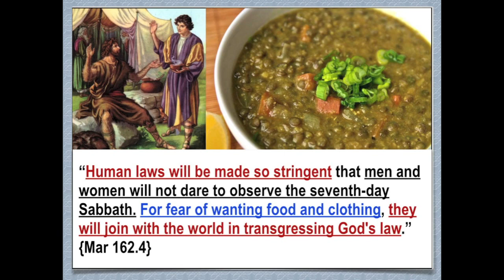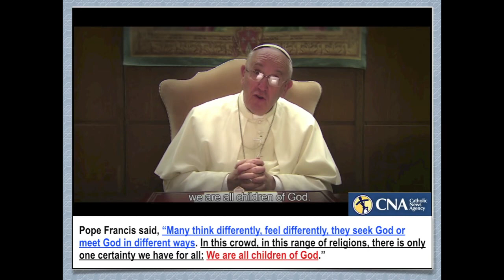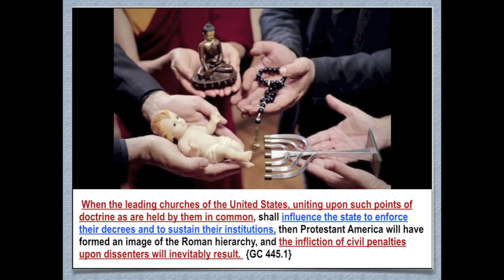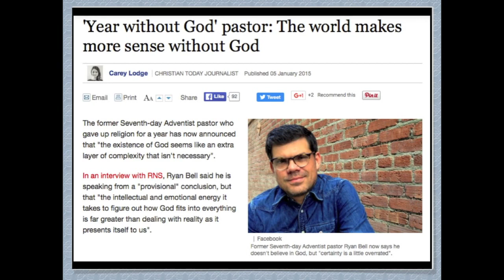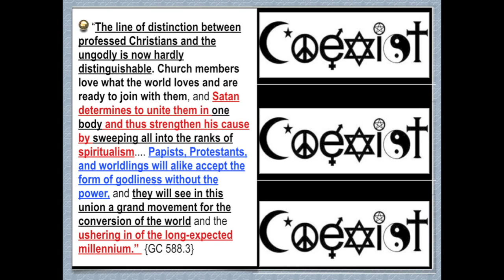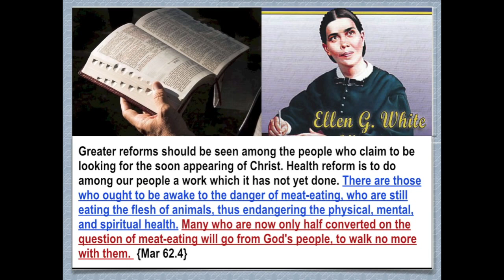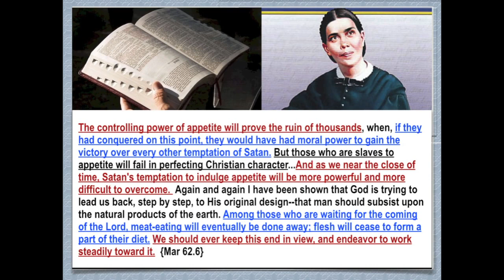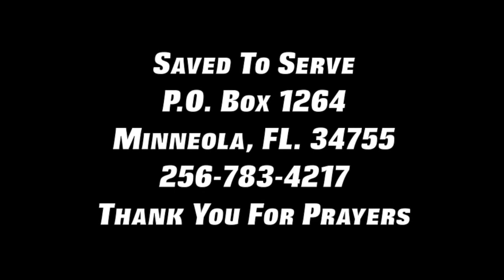Escalera de Salvación 4º Paso (Religiones unidas-falso amor papal-lideres IASD promueven LGBT